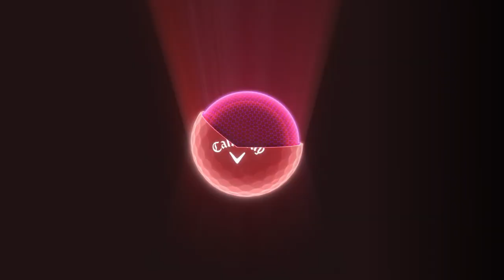[캘러웨이] 2018 크롬소프트 : 배상문, 김시우 인터뷰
“볼을 믿고 계약했습니다” 배상문 프로
“단점이 하나도 없더라고요” 김시우 프로

혁신적인 신소재 그래핀으로 완성된 새로운 크롬소프트.
배상문, 김시우 프로의 솔직한 소감을 영상으로 확인해보세요.